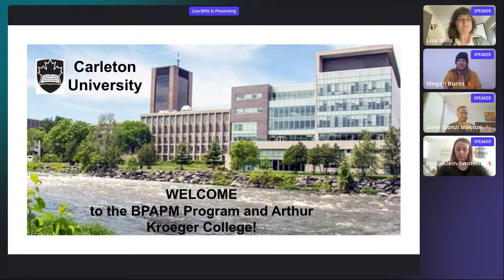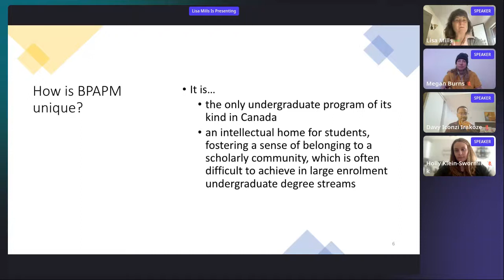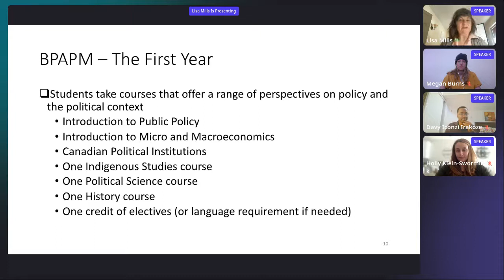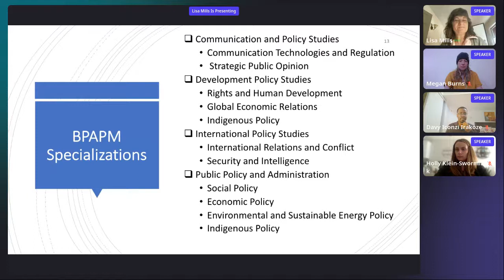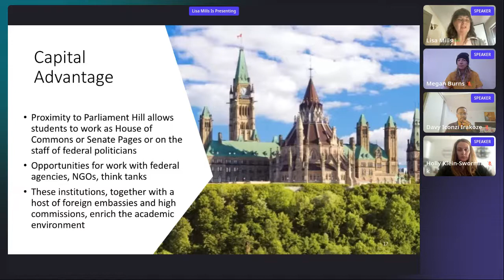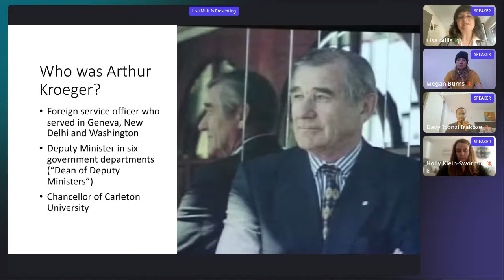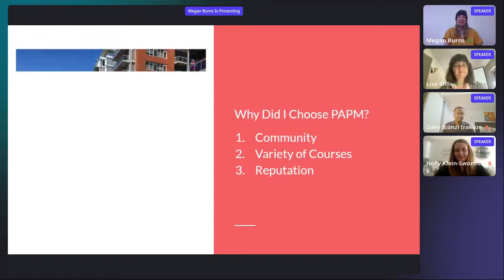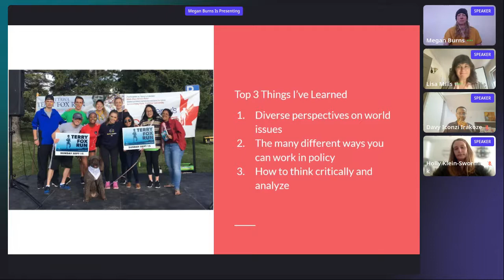Virtual March Open House 2022: Public Affairs and Policy Management